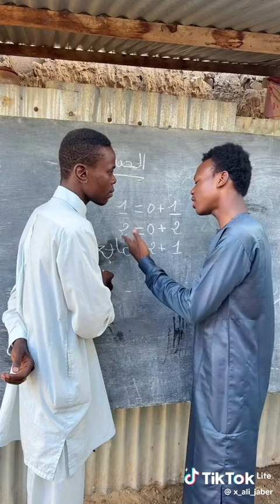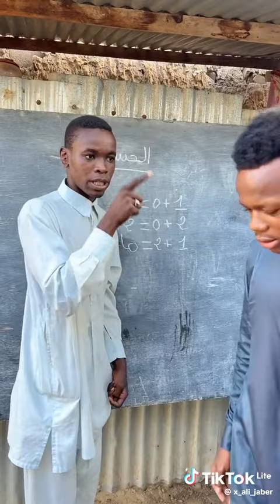معرفش يحل 1 + 2 = كام كتبله مابعرف غبي قوي